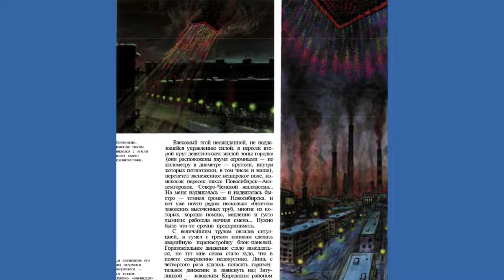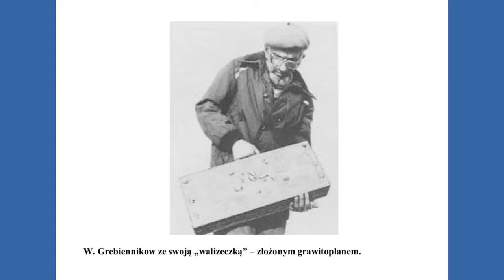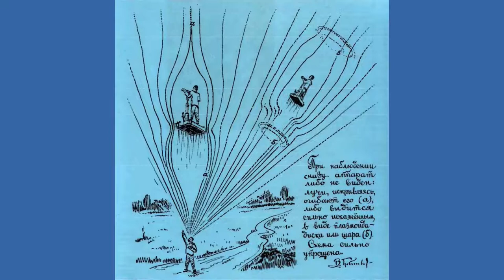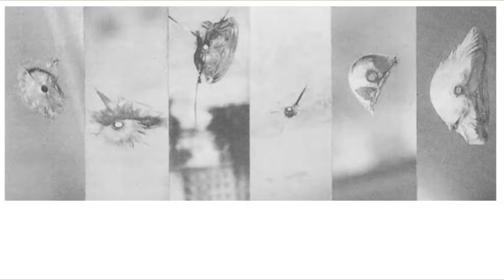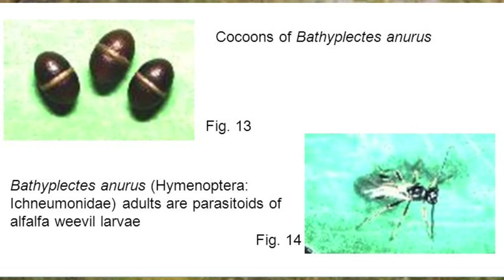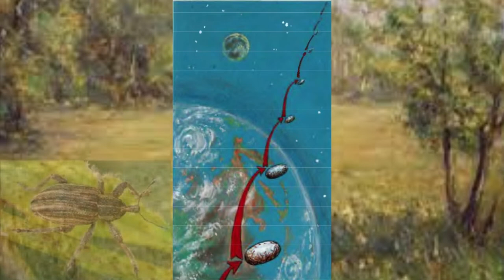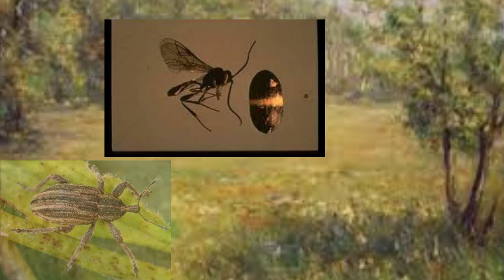(2) 𝓦𝓲𝓴𝓽𝓸𝓻 𝓖𝓻𝓲𝓮𝓫𝓲𝓮𝓷𝓷𝓲𝓴𝓸𝔀 - 𝓜𝓸́𝓳 𝓢́𝔀𝓲𝓪𝓽 - fragmenty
Film ten powstał na podstawie fragmentów książki W. Griebiennikowa - Moi Mir- tłumaczonej na język polski przez pana Waldemara Gajewskiego,, jakkolwiek książka jeszcze się nie ukazała w druku, kto wie może pan Waldemar jednak zakończył pracę nad nią w ubiegłym roku...?

 Ja natomiast pragnę gości tego kanału wprowadzić w atmosferę prac Griebiennikowa i przytoczyć dostępne fragmenty jego pracy w tym oto tu filmie.
pozdrawiam
Dar I Już.
Wspierając kanał, pomagasz w tworzeniu filmów, które tu oglądasz,
i korzystaj z filmów nie publicznych.
Zapraszam
Dar I Już

(Serdeczne podziękowania dla pani Igi Bielejec)